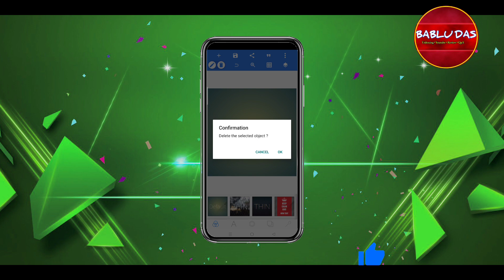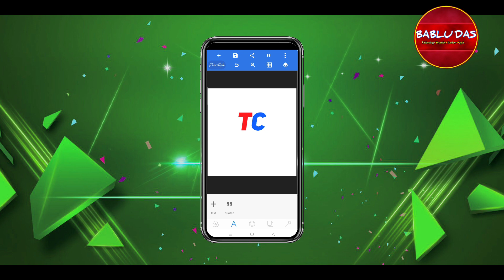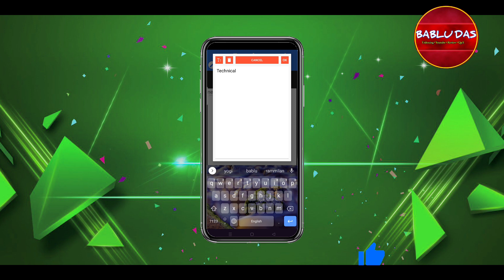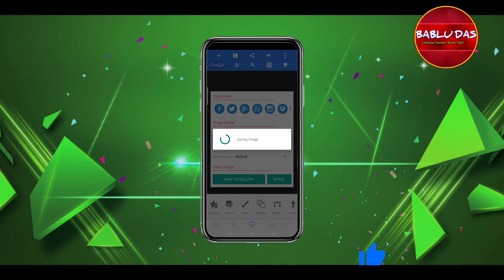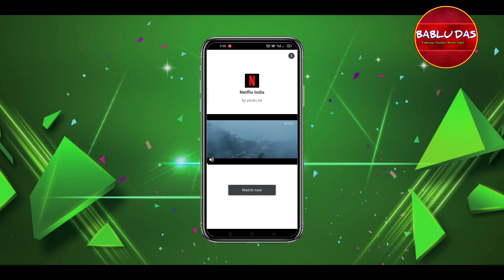How to Make Professional Logo On Mobile || Mobile Se Logo Kaise Banaye🔥